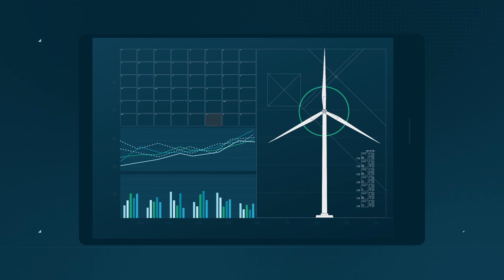What is a Digital Wind Farm?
The software component of the Digital Wind Farm is build on the Predix platform, which provides a digital infrastructure for your wind farm, enabling you to collect, visualize and analyze unit and site level data. Through the constant collection of this data-- weather, component information, service reports and performance of similar models throughout the GE fleet-- a predictive model is built and data is turned into actionable insights.

The next evolution of wind energy is here.